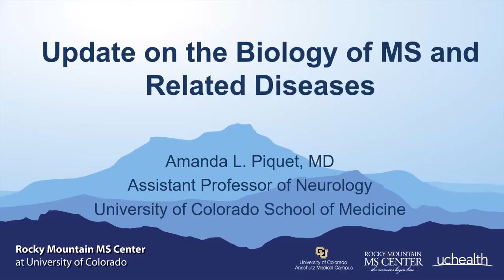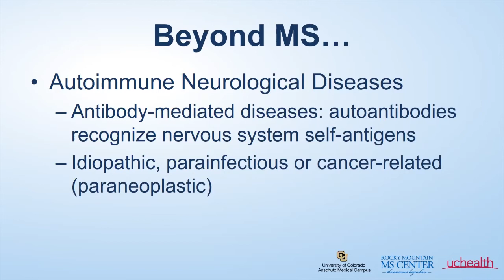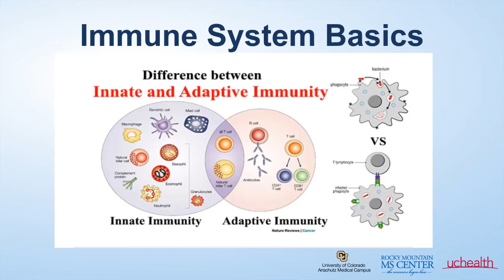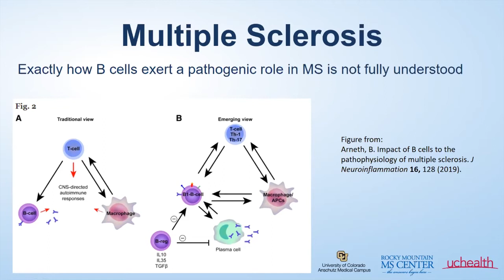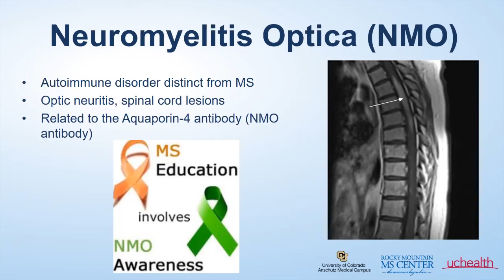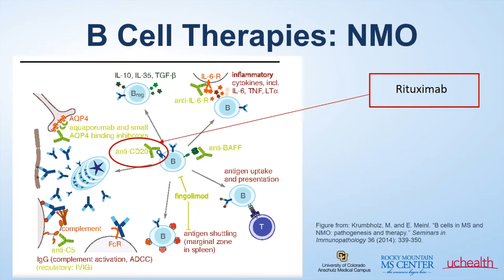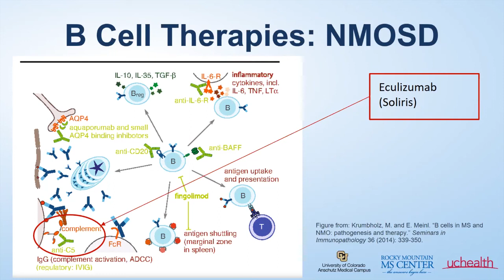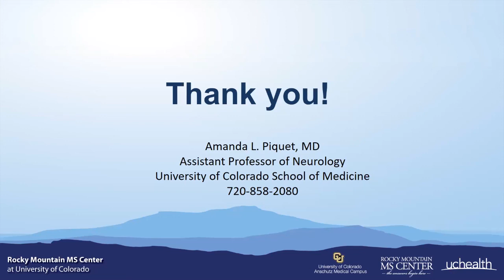Update on the Biology of MS and Related Diseases (2020 Fall Education Summit, Presentation 4)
Dr. Amanda Piquet's presentation from the Rocky Mountain MS Center's 2020 Fall Education Summit on Saturday, November 14, 2020.

Evaluation
We're always working hard to improve all our education programs! Please help us by telling us what you think -- fill out our Education Summit Evaluation by clicking

Agenda and Presentation Highlights
Download a summary (2.8 MB PDF) of the morning's event, including outlines and approximate starting times for each presentation.

Virtual Exhibit Hall: Visit Our Exhibitors Online
Learn more about some of the companies and products involved in the care and treatment of MS and related neurological diseases.

Schedule and Slides
To view a complete schedule of the Education Summit, including downloadable slides for each presentation, please